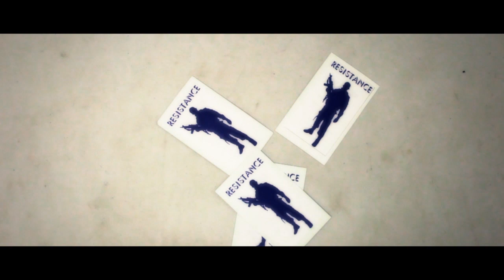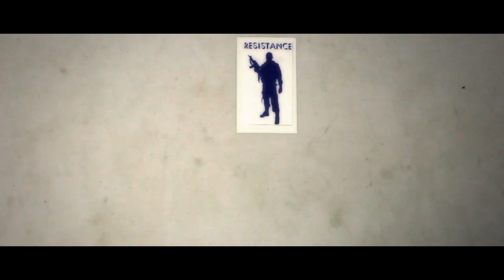Gambreng - The Resistance "Tipu Daya Wanita" with Donna Visca (PART 2)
The Resistance adalah game psikologi yang membuat kamu bisa membenci satu sama lain. Apakah kamu RESISTANCE pihak yang harus membuat misi berhasil sehingga kamu dapat memenangkan permainan? Atau kamu adalah SPY mereka yang berusaha mengagalkan misi sehingga RESISTANCE gagal menghancurkan pemerintahan.

Menghadirkan Mutiara Donna Visca, salah satu personil Heart Ribbon dan Roadkill Pictures. Apakah Donna yang pada episode sebelumnya menang, akan memenangkan game lagi?

Editor: Rinaldy Alexander Tumiwa
Director: Eno Bening Swara